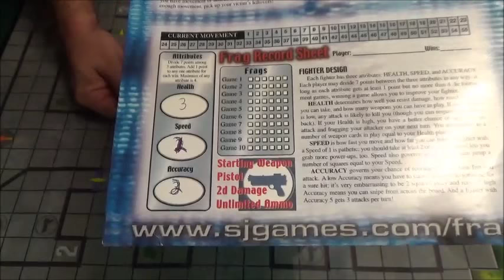how to play Frag! by steve jackson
this great computer game without a computer!   a look how at how to play it